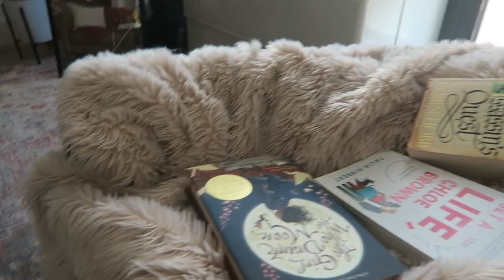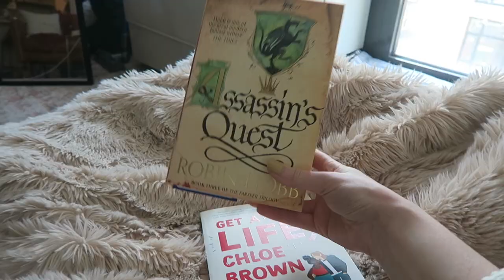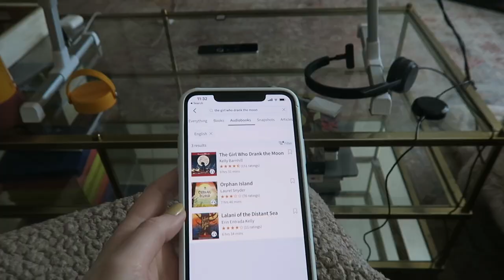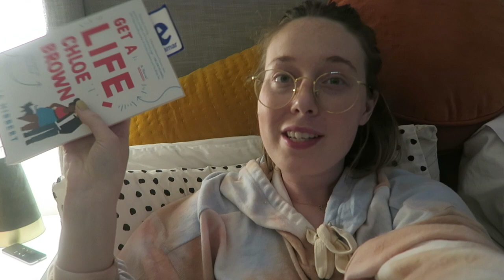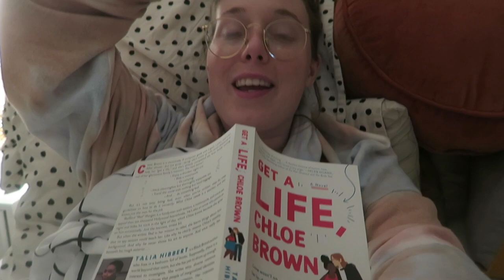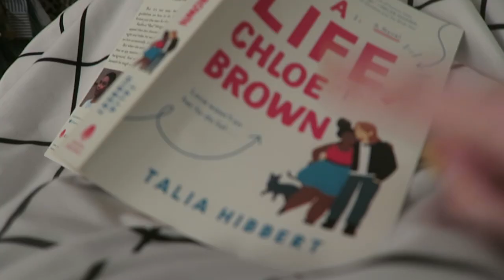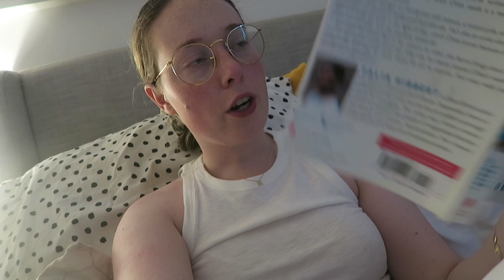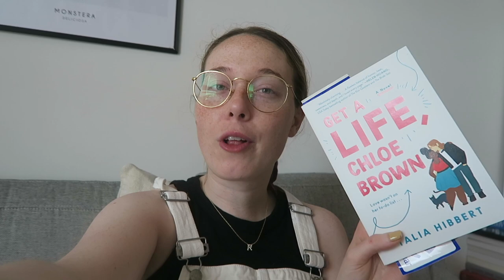READ-A-THON READING VLOG: 3 Books & 700 Pages!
Check out the first 3 days of my RR experience! Follow along as I stay up too late and mush about romance and fantasy novels lol

The UK version of the Assassin's Quest (the one I have)